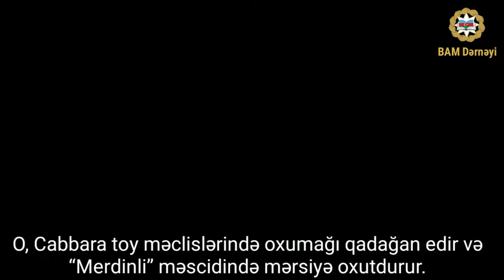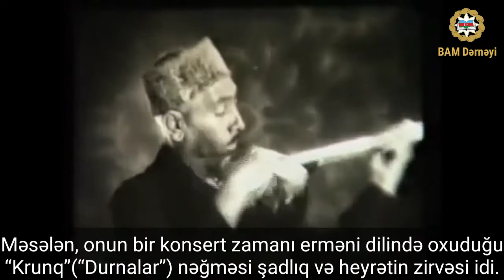ŞƏRQ MUSİQİSİNİN PEYĞƏMBƏRİ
•O
~Azərbaycan Dövlət Konservatoriyasının ilk təşkilatçılarından biri olmuşdur
~Dillər əzbəri olan "İrəvanda xal qalmadı" mahnısının yaradıcısı olmuşdur
~Xalq musiqi yaradıcıllığının mükəmməl bilicisidir
~ Azərbaycan Vokal sənətinin banisidir.

Söhbət XIX əsrin ikinci yarısında yetişən və musiqi tariximizdə ən görkəmli rol oynayan, xalq xanəndəsi gedir.

Əziz İzləyicilərimiz!

Sizlərə təqdim etdiyimiz videoda bu şəxsin kimliyini öyrənəcək və daha ətraflı məlumatlar əldə edəcəksiniz!
Bizi izləməyi və dəstək olmağı unutmayın